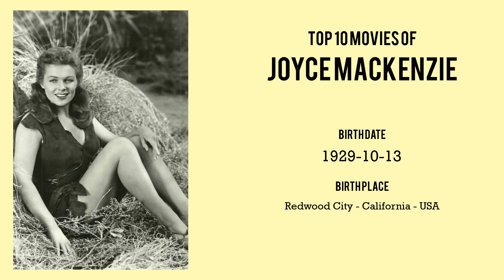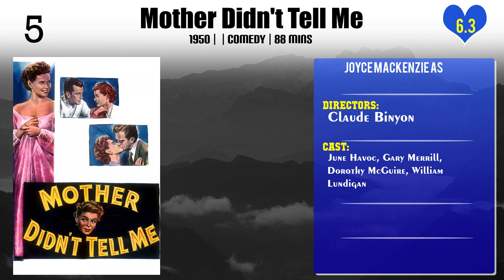Joyce Mackenzie Top 10 Movies of Joyce Mackenzie| Best 10 Movies of Joyce Mackenzie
Top 10 Movies of Joyce Mackenzie

Find the list of top 10 and best movies by Joyce Mackenzie
Night Without Sleep
Tomorrow Is Forever
Wait Till the Sun Shines, Nellie
Rails Into Laramie
The Racket
Mother Didn't Tell Me
Whirlpool
On the Riviera
Broken Arrow
Deadline - U.S.A.

Pl. Comment down your favorite movie of Joyce Mackenzie